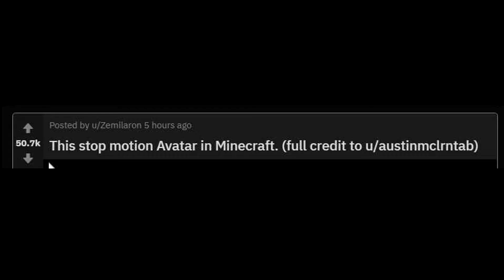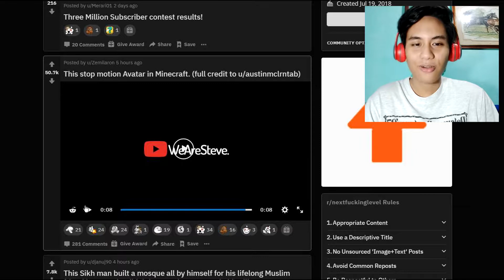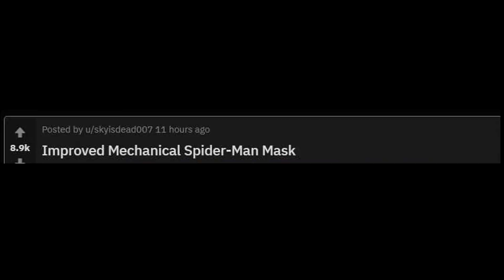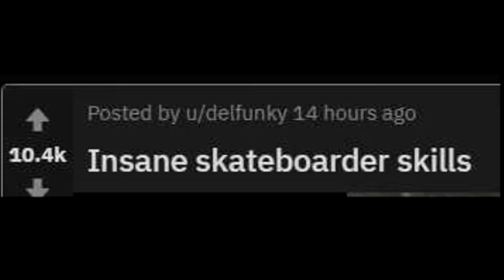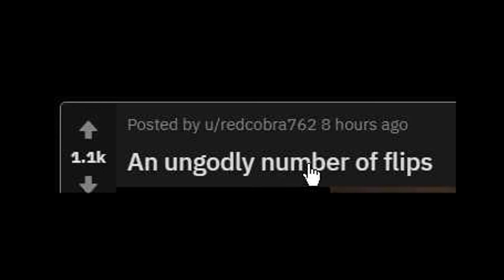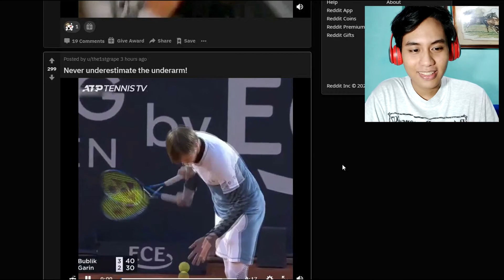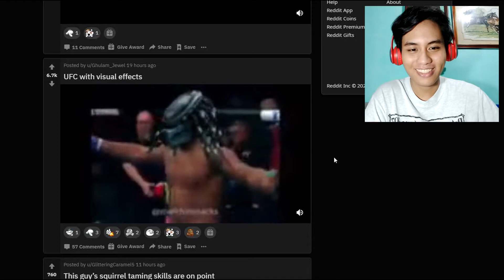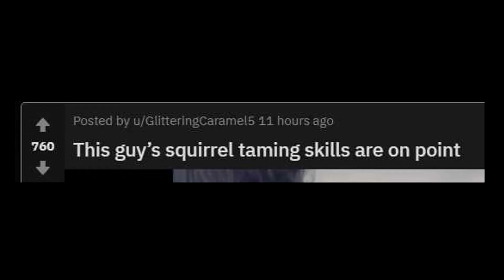IT'S TIME TO TAKE THINGS TO THE NEXT LEVEL! (r/nextf*ckinglevel)